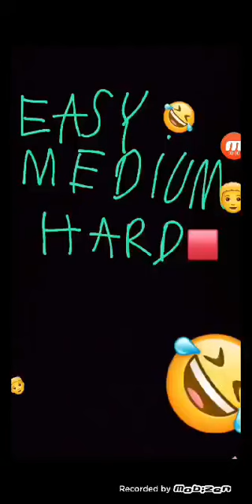YOU CAN FIND THEM ALL?